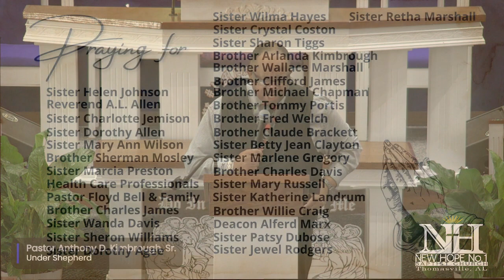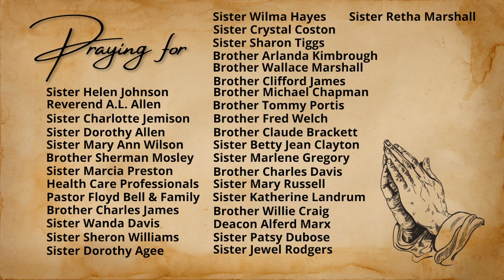Good evening! Welcome to The Hope's Weekly Bible Study session with Pastor Kimbrough!